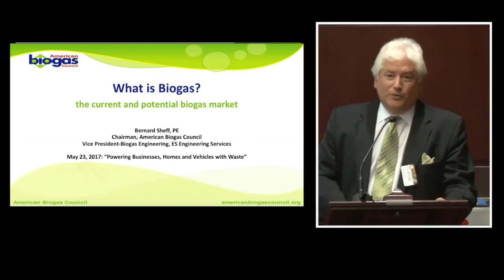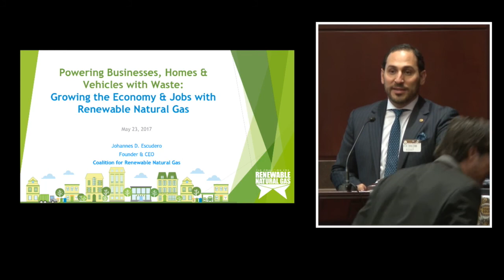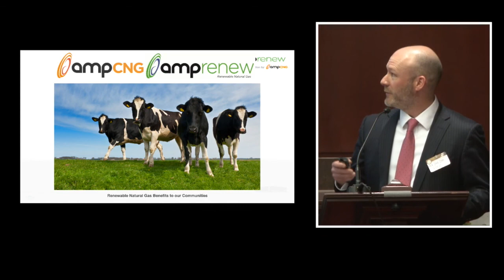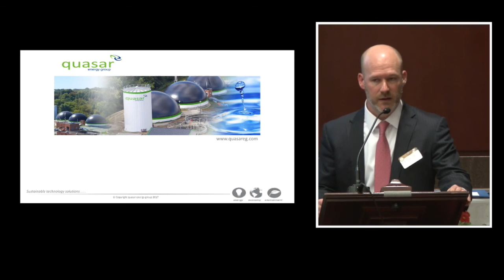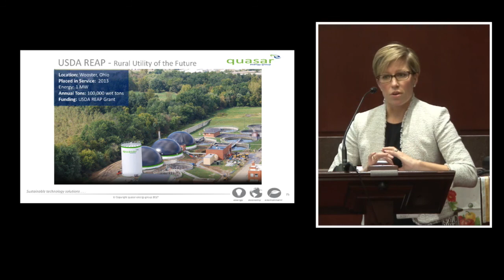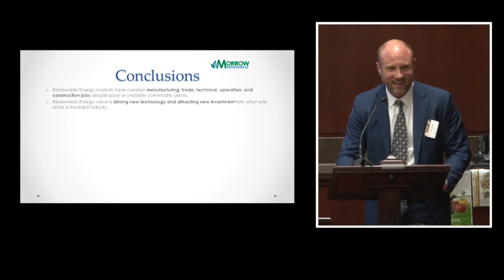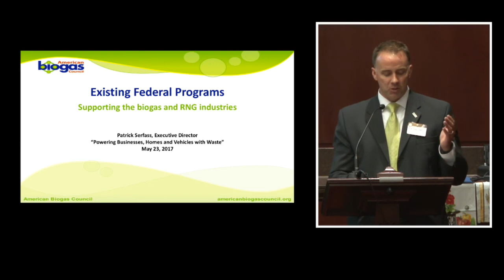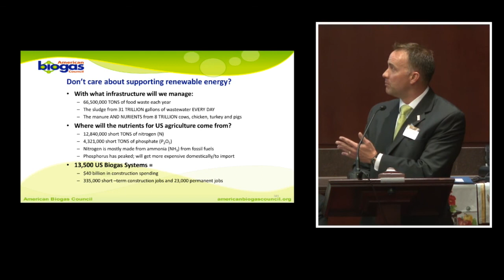Powering Businesses, Homes and Vehicles with Waste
How to Grow the Economy & Jobs with Biogas & Renewable Natural Gas

Speakers:

Bernie Sheff
Vice President of Engineering, ES Engineering Services, LLC; Chairman, American Biogas Council

Johannes Escudero
CEO, Coalition for Renewable Natural Gas

Grant Zimmerman
CEO, ampCNG

Caroline Henry
Vice President, Marketing, quasar energy group

Luke Morrow
Managing Director, Morrow Renewables

Brian Meek
Director of Plant Operations, Avant Energy

Patrick Serfass
Executive Director, American Biogas Council

The American Biogas Council (ABC), the Coalition for Renewable Natural Gas (CRNG) and the Environmental and Energy Study Institute (EESI) held a briefing about the untapped energy in domestic wastes. Waste streams—including manure, agricultural waste, waste water, food scraps and landfill gases—can be converted to biogas and upgraded to renewable natural gas (RNG) for electricity, pipeline injection, or vehicle use, while also providing valuable products such as fertilizer and compost. Using these products provides local jobs, improves air and water quality, assists in meeting multi-agency nutrient management strategies and helps to meet multiple policy goals espoused in both the Farm Bill and the Renewable Fuel Standard.

Currently, most waste streams represent a missed opportunity. The United States produces over 70 million tons of organic wastes per year (food waste, manure, agricultural waste), yet only a small portion is used to make RNG, biogas and a variety of soil amendments (fertilizers, composts, peat moss replacement). According to the U.S. Department of Agriculture, Department of Energy, Environmental Protection Agency, and the American Biogas Coalition, 8,241 dairy and swine farms, 3,888 wastewater treatment facilities, over 400 landfills and nearly 1,000 stand-alone food waste systems could be producing biogas, RNG and other commercial products from wet wastes.

These wastes can cause significant pollution problems. However, if utilized, they can reduce costs associated with waste remediation, provide value-added products and new revenue streams. Moreover, developing all the potential projects above would catalyze an estimated $40 billion in capital deployment for construction activity, resulting in approximately 335,000 short-term construction jobs and 23,000 permanent jobs to run the digesters and produce raw biogas.

Making RNG from biogas creates additional jobs and investment. Since 2014, 53 existing RNG facilities have created 4,000 direct and indirect jobs. Forty new RNG projects a year over the next decade could create as many as 70,000 additional domestic jobs—in rural and urban communities— adding $6.5 billion to the economy.

State waste resources are diverse and numerous. Briefing attendees had the opportunity to learn about the potential resources in their states, as well as economic and job opportunities, and policy drivers.